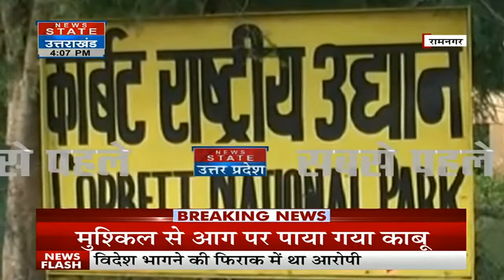Uttarakhand के CM Pushakr Dhami ने Ujjain में किये महाकाल के दर्शन ! Madhya Pradesh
NEWS STATE LIVE : दिन भर की बड़ी ख़बरों का लाइव अपडेट | Latest News | 24x7 live News

News State Apps डाउनलोड करें:
Download Android and iOS Apps for more updates: